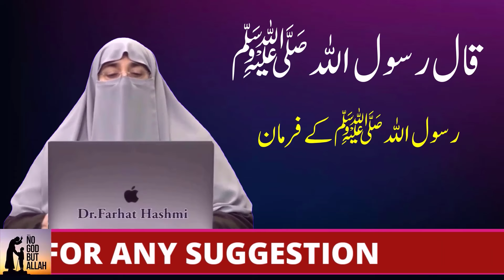Mumin Fuhush go Nahi Hota | By Farhat Hashmi